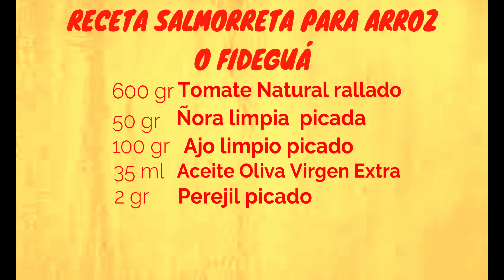Cómo Hacer SALMORRETA para arroz- !HIELO de SALMORRETA¡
💥HAZTE NUEVO 🔹MIEMBRO🔷 DEL CANAL y conviértete en CHEF ARROCERO:🔽🔽✅
HIELOS DE SALMORRETA. Junto a su receta.

Buenas a Tod@as:

Esta elaboración es una de las maravillas que disponemos en la provincia de alicante. Se trata de la Salmorreta y como podeis ver alfinal del video, sus ingredientes principales son el tomate, la ñora ( un pimiento deshidratado tipico de la zona) y el Ajo.
Con esta elaboración conseguimos darlecolor a los Arroces o Fideguás Tipicos de Alicante.Solo se suele utilizar en la provincia de alicante, así que, a las Paellas Valencianas, es mejor que NI OS PLANTEEISHACERLO.

EL valor añadido de esta receta es la forma de almacenarlo en casa, para asi siempre tener salmorreta para cualquier arroz improvisadeoque vayais a hacer.

Para terminar,  deciros que la salmorreta solo se solia utilizar en arroces que  estan acompañadosde pescados, pero en los ultimos años eso ha cambiado. Tambien deciros, que se suele usar en la costa, ya que en la zona de montaña e interior de la Provincia, no suelen hacer ningun tipo de salmorreta, unicamente un sofritode tomate.

Saludos y hasta más ver